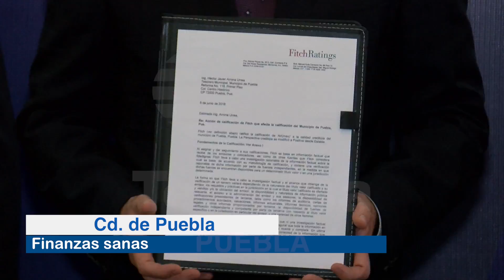Puebla mejoró su calificación crediticia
Por obtener una buena evaluación en el Fitch Ratings.